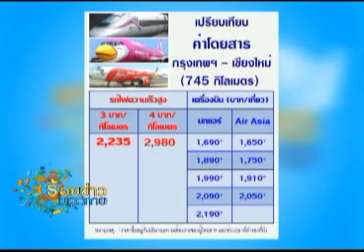ร้อยข่าวบลูสกาย 11-04-56 เบรค3